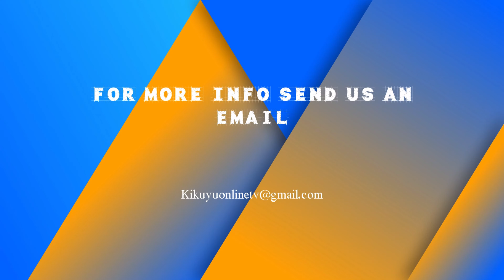Kikuyu town online tv.Get ready for more untold stories.Subscribe now.